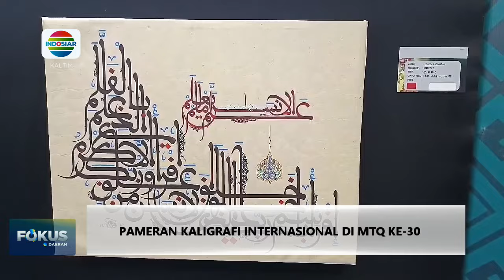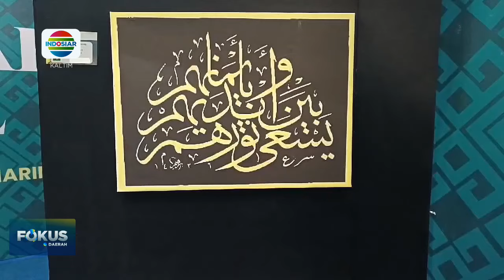PAMERAN KALIGRAFI INTERNASIONAL DI MTQ KE-30